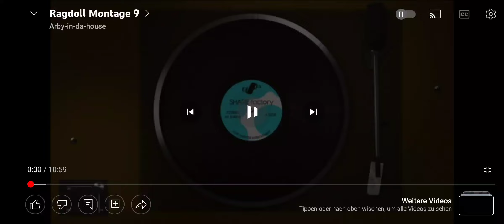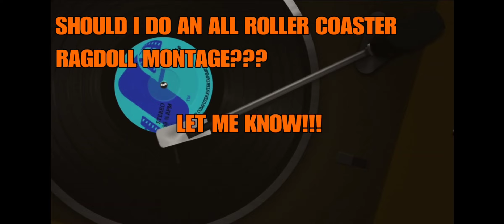GTA Online Ragdoll Montage#18